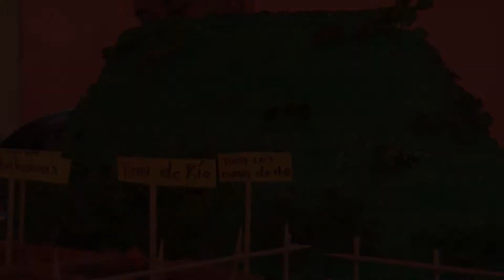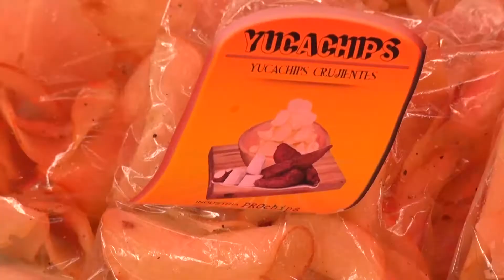Feria de Imnovacion y Tecnologia Rama